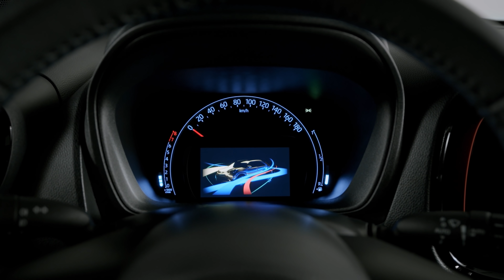Ile kosztuje Toyota Aygo X? Dla kogo jest ten model? | Toyota Q&A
Maciej Kilim (General Manager) i Robert Mularczyk (PR Senior Manager) z Toyota Motor Poland odpowiadają na pytania związane z wejściem na Polski rynek nowego modelu - Toyota Aygo X.

Droga na skróty:
00:00 Wstęp
00:06 Dlaczego Toyota wprowadza model Aygo X?
01:50 Dlaczego Aygo X nie jest hybrydą?
02:29 Dla kogo jest ten samochód?
03:11 Co składa się na cenę nowego modelu?
05:05 Kiedy nowy model pojawi się w salonach?